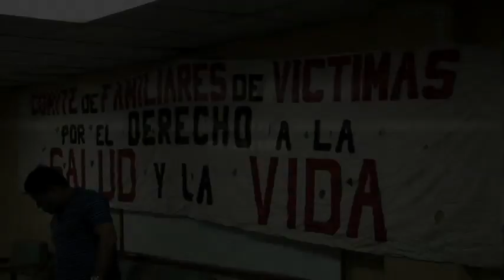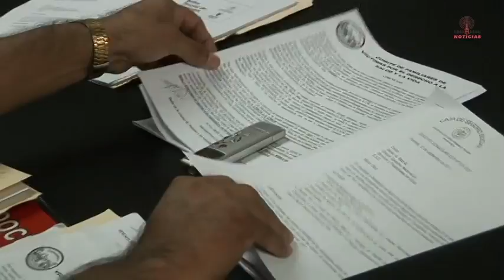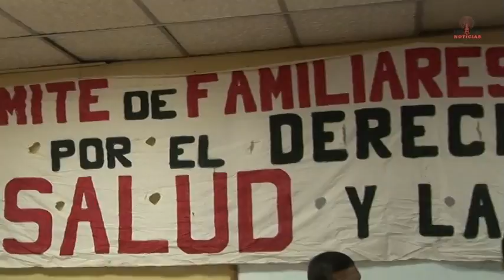Frenadeso Noticias 22 de Agosto 2012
Conferencia de Prensa, Comité de Familiares de Víctimas por el Derecho a la Salud y la Vida
COFADESAVI